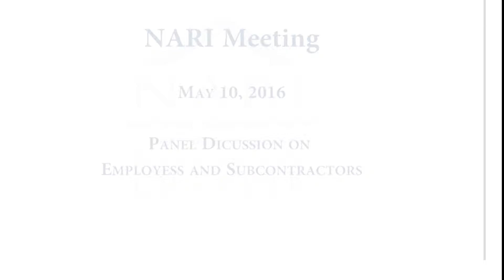NARI Crofton Chapter- May 10, 2016 meeting. Panel Discussion on Employees and Subcontractors.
NARI Crofton Chapter - National Association of the  Remodeling Industry Crofton Chapter- May 10, 2016 meeting. Panel Discussion on Employees and Subcontractors.